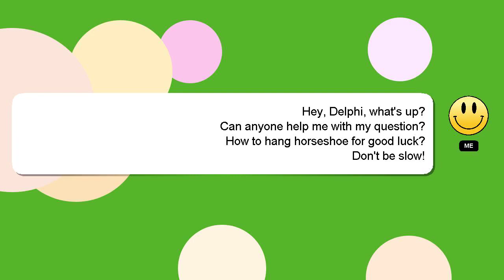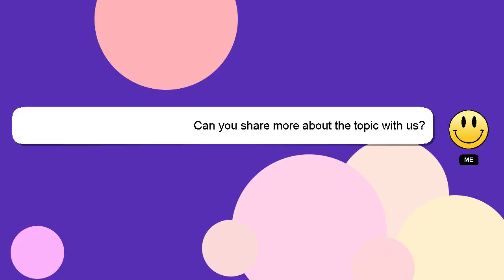How to hang horseshoe for good luck?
A brief introduction of myself, Hey there, I am Delphi, pleased to make your acquaintance. Let me assist you in answering any questions you may have. - How to hang horseshoe for good luck?

Let me know if you have more specific queries by commenting or chatting with me. I will express my appreciation for your answer by 'hearting' it.

*2 What we are experimenting :*